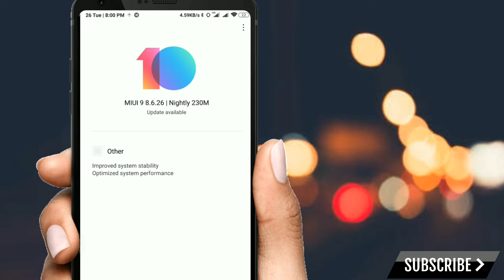MIUI 10 8.6.26 New Nightly update For Redmi Note 5 pro Download Link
Hello guys,
Miui 8.6.26 New Nightly update Rolling out For Redmi Note 5 pro.

⏺MIUI 9.5.11 For Redmi Note 5 pro

⏺Split screen in Redmi 3s/prime Beta update

⏺ Android P look For all Phones

⏺MIUI 9.5.5.0 For Redmi 3s/prime